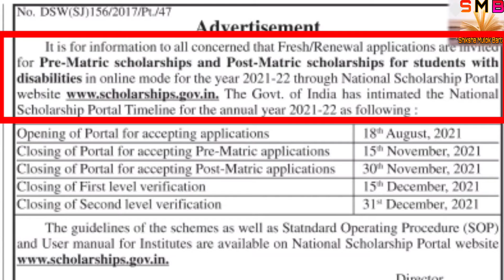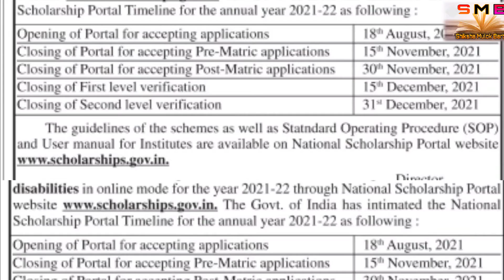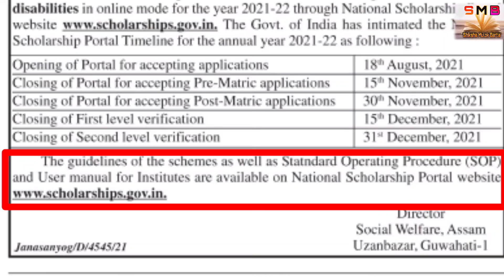Scholarship Pre and Post Matric Scholarship Assam 2021!! Class 6 to PG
2021, পিয়ন পদ, চকীদাৰ পদ, sarkar news, Assam govt
2021, gaon Panchayat vacancy, village vacancy Assam,

1572 , Orunodoi Sahayak Post, part time job Assam,
2021 latest job Assam, the job in Assam, DC Office bharti

By

Assam job
Assam govt job
Govt jobs
Jobs in assam
Assam jobs
Assam recruitment
Assam recruiting
Assam government

Assam job
Assam govt job
Govt jobs
Jobs in assam
Assam jobs
Assam recruitment
Assam recruiting
Assam government
Assamese job
Axom
Axomiya
Axomiya sakori batori
Assam sakori
assamese govt
Bibhag
vivag
Department
Job department
Department vacancy
Job news release
Jobs in
Private job
Private job in assam
Private sakori
10 pass job assam govt
12 fail job
12th fail assam govt job
10+2 govt job
10+2 job
10+2 new job assam
10+2 central job

Dimpus Blog
Dimpu boruah
Sunny technology
Guwahati job
Assam carrear
Assam competitive Exam
Tk assamese
Nalini kanta Deka
Educare gk